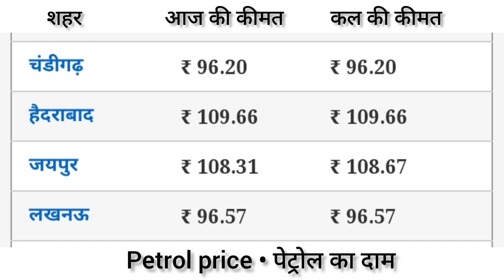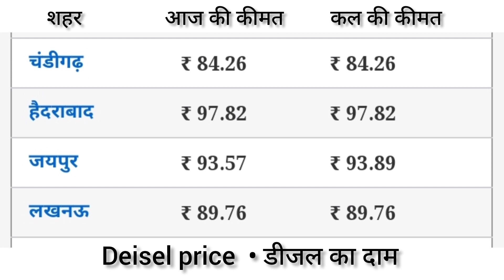Petrol - diesel price | 18/08/22| Today petrol price, today diesel price,आज के पेट्रोल डीजल के दाम